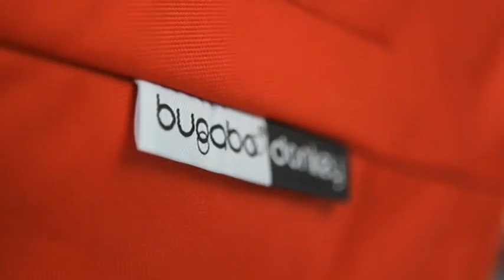bugaboo donkey demo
The Bugaboo Donkey demo film help you getting the most out of your Bugaboo stroller. Watch  and discover all about its functionalities and the simple ways your Bugaboo Donkey can work best for you.